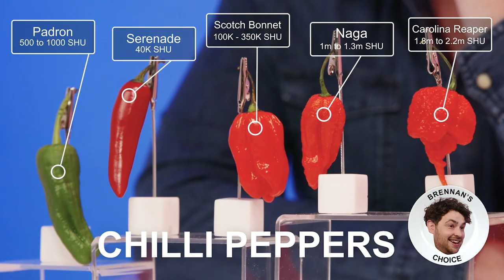Brennan Reece & Stephen Bailey In An Octopus Tentacle Showdown | Comedians V Food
Things get SERIOUS with Brennan Reece and Stephen Bailey in this seafood showdown.

Episode 4 of 4 part series